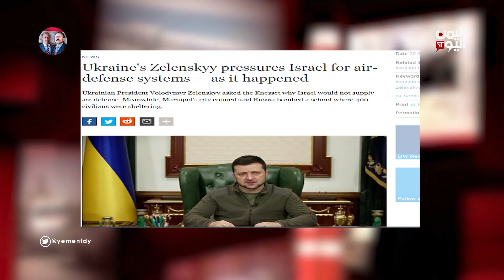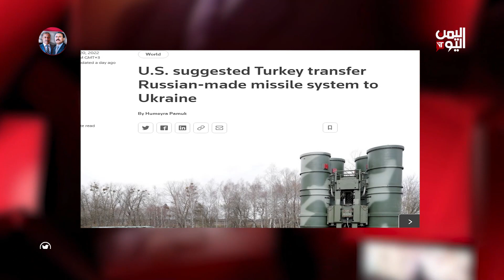بالقلم الاحمر | تطورات الأزمة والحرب في أوكرانيا .. 22-03-2022